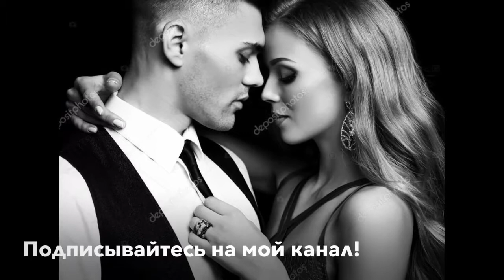Брак, замужество, женитьба...